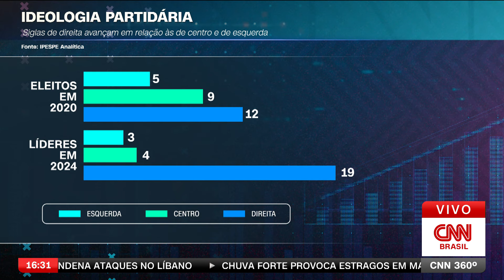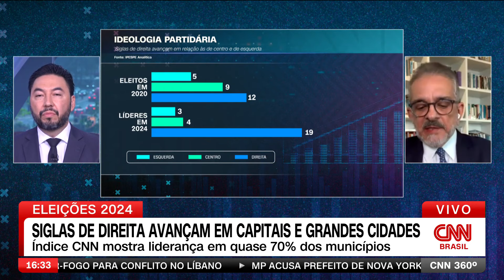Índice CNN: Siglas de direita avançam em capitais e grandes cidades | CNN 360°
O Índice CNN desta quinta-feira (26) traz a análise de Antonio Lavareda sobre a disputa entre as siglas de direita, centro e esquerda nas eleições municipais. Para Lavareda, os partidos de direita avançaram nas capitais e nas grandes cidades.